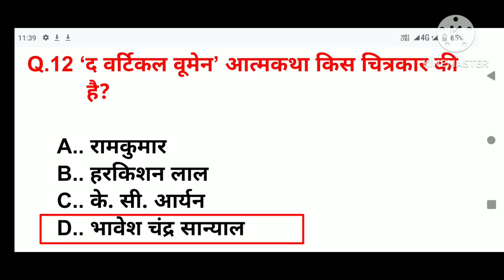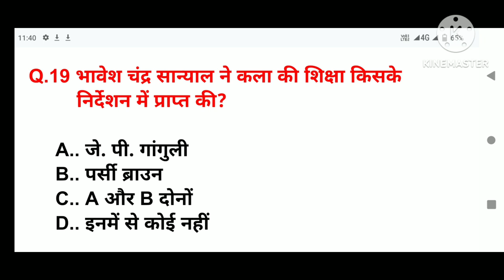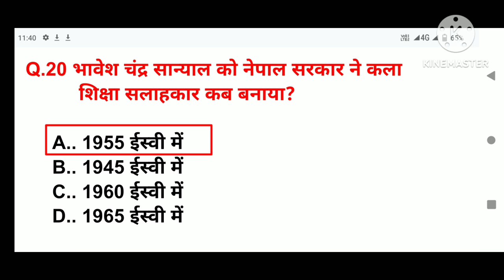Bhavesh Chandra sanyal shilpi chakra nai Delhi ke kalakar TGT PGT MCQ BC sanyal ka jivan Parichay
Bhavesh Chandra sanyal
BC sanyal
BC sanyal paintings
BC sanyal artwork
BC b caste list Karnataka
BC sanyal ka jivan Parichay
shilp chakra nai Delhi ka kalakar
Shilpi chakra nai Delhi
Bhavesh Chandra sanyal ke Chitra
Bhavesh Chandra sanyal ki Billi shrinkhala
TGT PGT MCQ
TGT MCQ
PGT MCQ
Rajasthani shaili TGT PGT art
Bangal shaili TGT PGT art
all type question answer